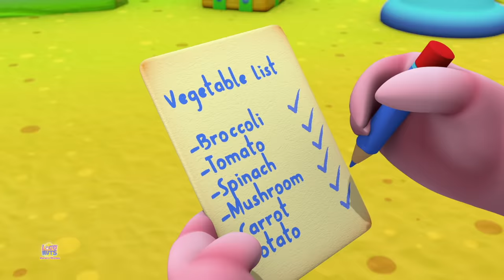The Finger Family | Baby Finger | Nursery Rhymes and Children Songs | Cartoon Rhyme With Loco Nuts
Learning is always fun with Loco Nuts popular nursery rhymes. We bring to you some amazing songs for kids to sing along with us and have a good time. Kids will dance, laugh, sing and play along with our videos while they also learn numbers, letters, colors, good habits and more!